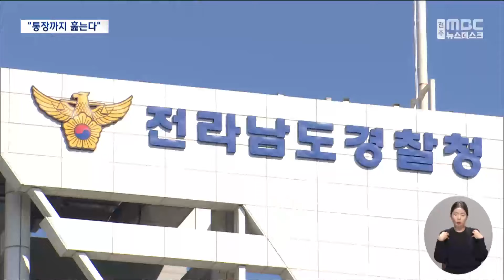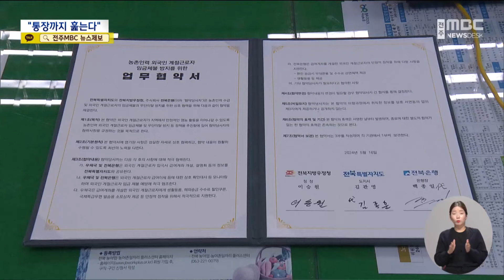"계절노동자 통장까지 감시".. 브로커 폐해에 '고육지책' (2024.05.16/뉴스데스크/전주MBC)